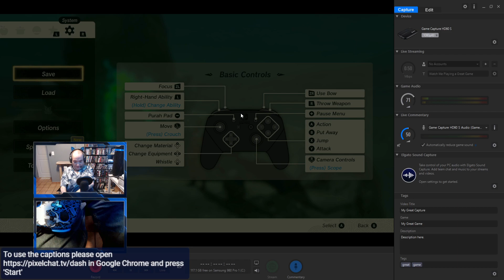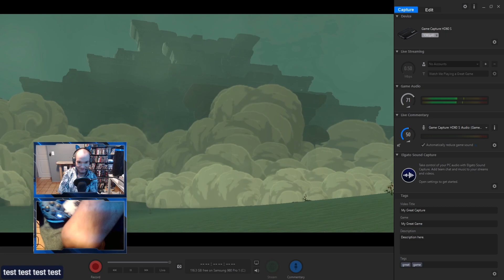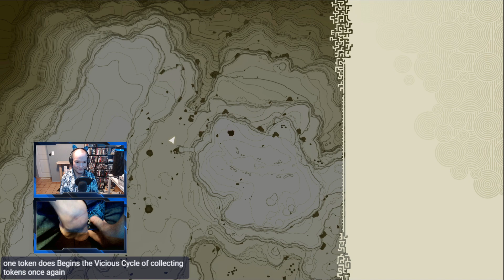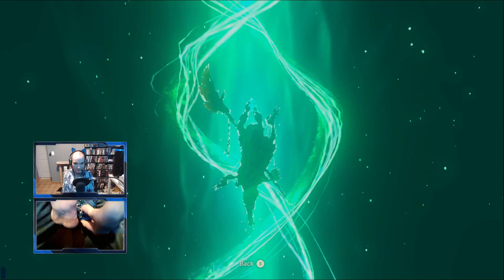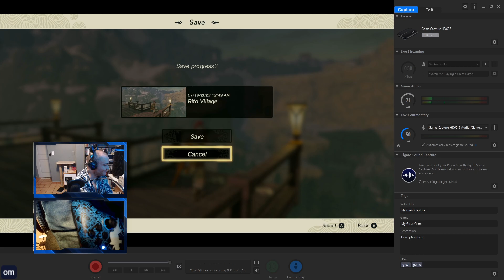[Part 19] Lightning Temple and beyond, what Hylian Adventures are in store for us? !amc